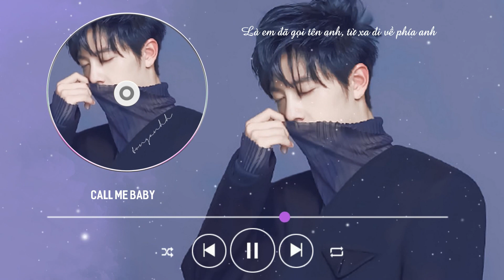|| Playlist ► Những bài hát hay nhất của Tiêu Chiến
Back To The Sea